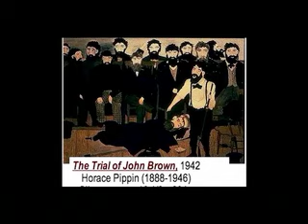harlem renaissance artists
harlem renaissance artists slide show jimmy lunceford tain't what you do